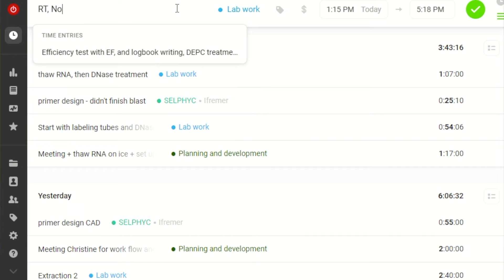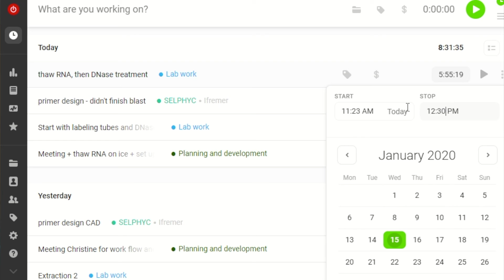Why You Should Track Research Time with Toggl?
MORE PHD RESEARCH IN LESS TIME + track time with Toggl

To conclude the series of productivity tips in January, I am sharing the most essential part of project management - your value.

I hope my tips are going to increase your self-awareness and bring clarity to your research project.

Start tracking your daily research activities with Toggl (it's free!).